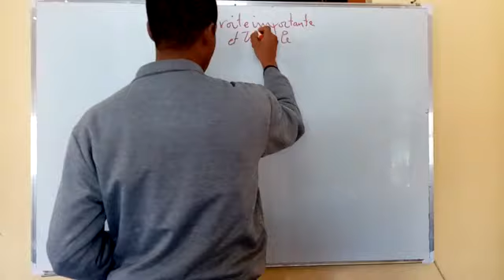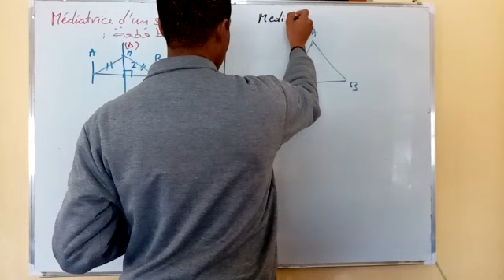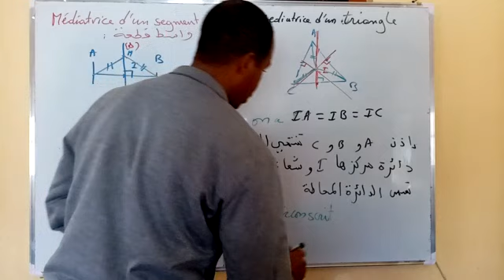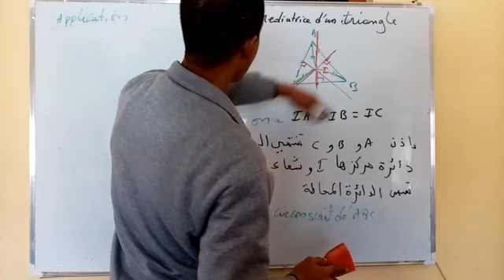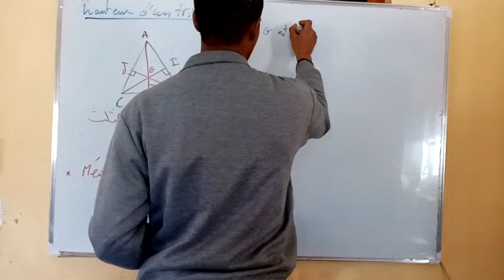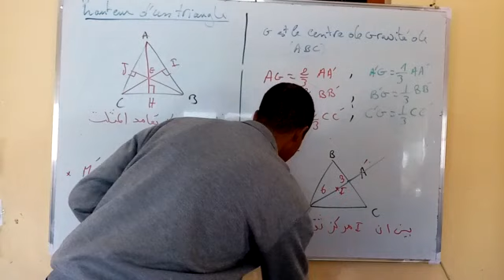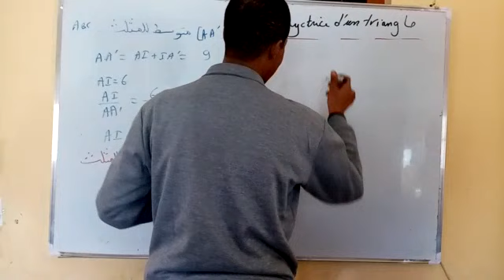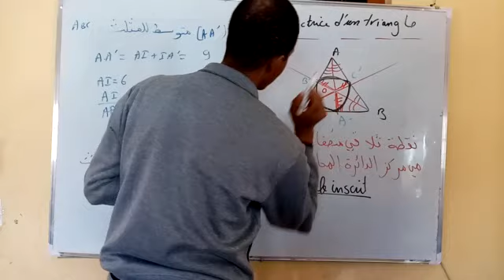Droites Remarquables dans un triangle المستقيمات الهامة في مثلث